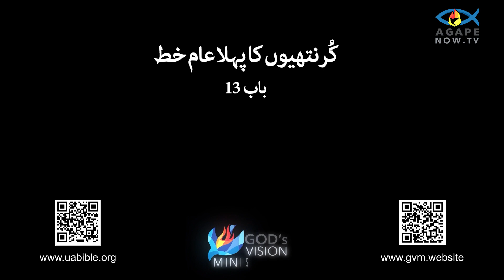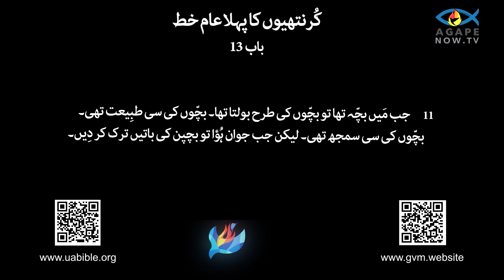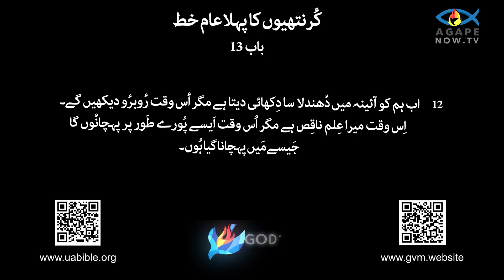1st Coranthian Chap 13 First Epistle to the Corinthians | Pahla Corinthians baab 13 | پہلا کرنتھیوں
About this video :
1 Corinthians is a letter written by the apostle Paul to the Christian community in Corinth, a city in ancient Greece. The letter addresses various issues and concerns within the church, including divisions among believers, moral misconduct, lawsuits among Christians, questions about marriage and celibacy, the proper use of spiritual gifts, and the resurrection of the dead.

Paul emphasizes the importance of unity among believers, urging them to be united in faith and to avoid divisions. He stresses the need for love, which is the greatest virtue, and provides guidance on how Christians should live out their faith in a morally upright manner.

The letter also contains teachings on the roles of men and women in the church, instructions regarding the Lord's Supper, and a detailed discussion on the resurrection of Jesus and its implications for believers.

Overall, 1 Corinthians addresses practical issues facing the Corinthian church while also providing theological insights and guidance for Christian living.

1 کرنتھیوں ایک خط ہے جو پولس رسول کا قدیم یونان کے شہر کورنتھ میں مسیحی برادری کو لکھا گیا تھا۔ یہ خط چرچ کے اندر مختلف مسائل اور خدشات کو دور کرتا ہے، بشمول مومنین کے درمیان تقسیم، اخلاقی بد سلوکی، مسیحیوں کے درمیان مقدمے، شادی اور برہمی کے بارے میں سوالات، روحانی تحائف کا صحیح استعمال، اور مردوں کا جی اٹھنا۔

پولس مومنوں کے درمیان اتحاد کی اہمیت پر زور دیتا ہے، ان پر زور دیتا ہے کہ وہ ایمان میں متحد رہیں اور تقسیم سے بچیں۔ وہ محبت کی ضرورت پر زور دیتا ہے، جو کہ سب سے بڑی خوبی ہے، اور رہنمائی فراہم کرتا ہے کہ مسیحیوں کو اپنے ایمان کو اخلاقی طور پر درست طریقے سے کیسے گزارنا چاہیے۔

اس خط میں کلیسیا میں مردوں اور عورتوں کے کردار کے بارے میں تعلیمات، عشائے ربانی  متعلق ہدایات، اور یسوع کے جی اٹھنے اور مومنوں کے لیے اس کے اثرات کے بارے میں تفصیلی گفتگو بھی شامل ہے۔
مجموعی طور پر، 1 Corinthians کرنتھین چرچ کو درپیش عملی مسائل کو حل کرتا ہے جبکہ مسیحی زندگی کے لیے مذہبی بصیرت اور رہنمائی بھی فراہم کرتا ہے۔

Queries solved :
1) First Epistle to the Corinthians
2) Phla Corinthians 13 baab
3)  Corinthians ki kitab in Urdu
4)  Corinthians ka khat
5)  Corinthians urdu bible
6) First Epistle to the Corinthians in urdu
7) urdu bible
8) Epistle First Corinthians
9)  پہلا کرنتھیوں
10) 1st Corinthians
11)  Corinthians audio bible urdu
12) bible in urdu
13)  Corinthians in english to Urdu
14)  Corinthians in english with urdu meaning
15)  Corinthians audio bible